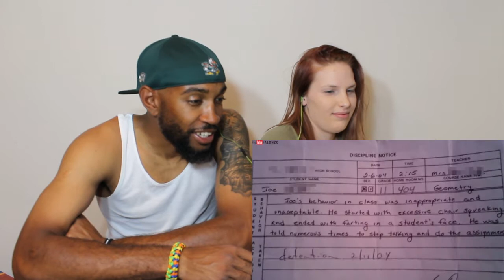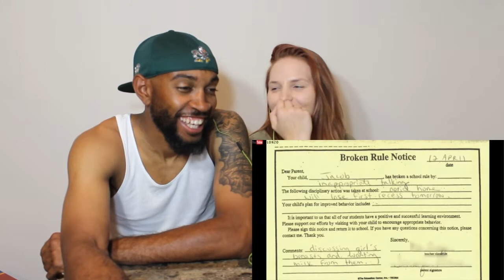Couples React: FUNNY DETENTION SLIPS From REAL KIDS // The DL EXP😆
Hey guys what's going on, in this video we took a look at some kids acting a damn ass and you gotta check it out!!